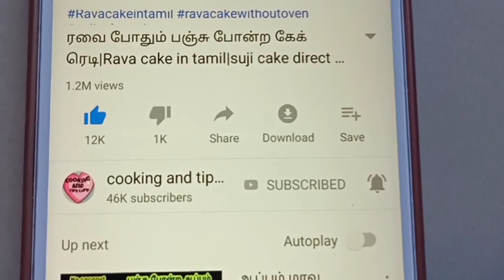காலிஃப்ளவர் பொரியல் செய்வது எப்படி|cauliflower podimas Recipe|cauliflower poriyal Recipe